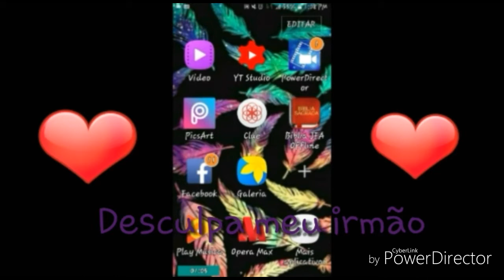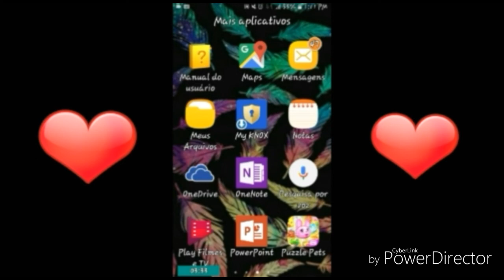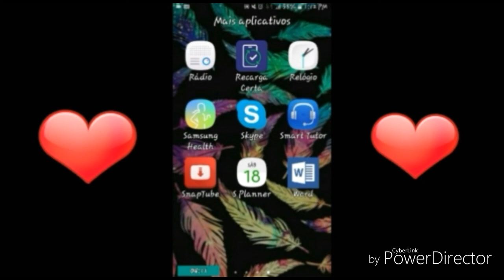Oq tem no meu celular 📱